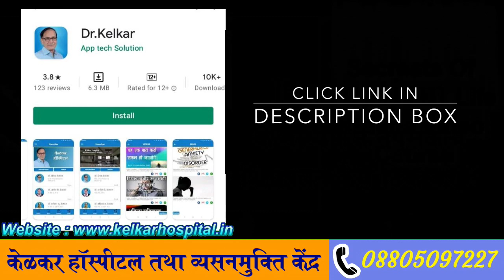9 Tips for Increasing Time l Dr. Deepak Kelkar (MD,MBBS)